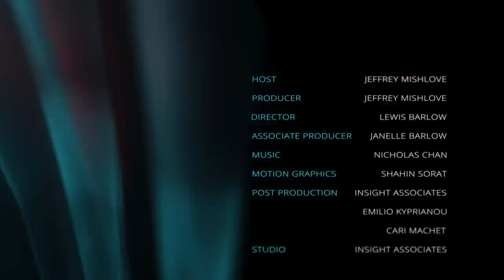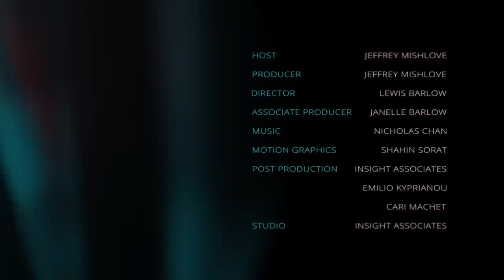Psychic Virtuoso Stefan Ossowiecki with Zofia Weaver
Zofia Weaver, PhD, is a council member of the Society for Psychical Research in England. She is a former editor of the Journal of the Society for Psychical Research. She is coauthor, with the late Mary Rose Barrington and the late professor Ian Stevenson of A World in a Grain of Sand: The Clairvoyance of Stefan Ossowiecki. She is author of Other Realities? The Enigma of Franek Kluski's Mediumship.

Here she describes the life and career of one of Europe's most renowned psychics of the early twentieth century. Ossowiecki was an upper class Pole, born in Russia, who was murdered by the Nazis in 1944. His clairvoyant abilities were extensively tested by the French researchers, Gustave Geley and Nobel laureate, Charles Richet. She presents many examples indicating the wide range of his abilities, his philosophy, and his personality.

For opportunities to support the New Thinking Allowed video channel -- please visit the New Thinking Allowed Foundation

You can help support our ongoing video productions while enjoying a good book. To order A World in a Grain of Sand, coauthored by Zofia Weaver,

LINKS TO OTHER BOOKS MENTIONED IN THIS VIDEO INTERVIEW:

Zofia Weaver, Other Realities? The Enigma of Franek Kluski's Mediumship

Rosalind Heywood, The Sixth Sense: An Inquiry Into Extra-Sensory Perception

Edmund Gurney, Phantasms of the Living

F. W. H. Myers, Human Personality and Its Survival of Bodily Death

Antoni Lenkiewicz, Josef Pilsudski: Hero of Poland

Gustave Geley, From the Unconscious to the Conscious

Carlos Alvarado, Charles Richet: A Nobel Prize Winning Scientist's Explorations of Psychic Phenomena

Stephan A. Schwartz, The Secret Vaults of Time

Gustave Geley, Clairvoyance and Materialization: A Record of Experiments (1927)

Michael Sage, Mrs. Piper and the Society for Psychical Research

Trevor Hamilton, Arthur Balfour's Ghosts: An Edwardian Elite and the Riddle of the Cross-Correspondence Automatic Writings

Julie Beischel, Investigating Mediums

René Warcollier, Mind To Mind

Upton Sinclair, Mental Radio